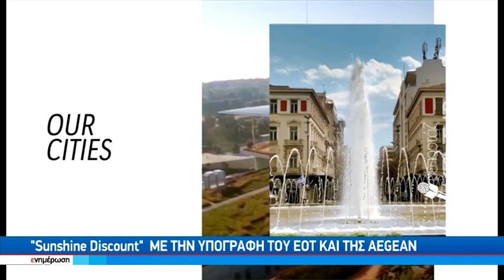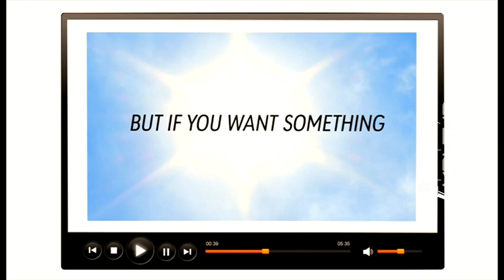ΕΟΤ και AEGEAN ενώνουν δυνάμεις για την τουριστική προβολή της χώρας μας